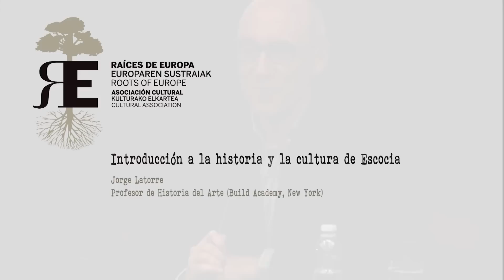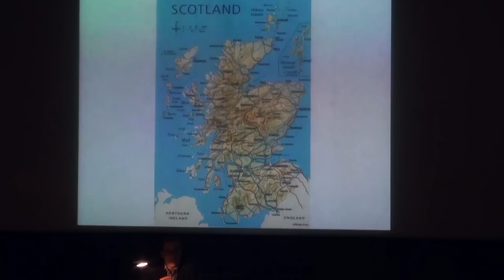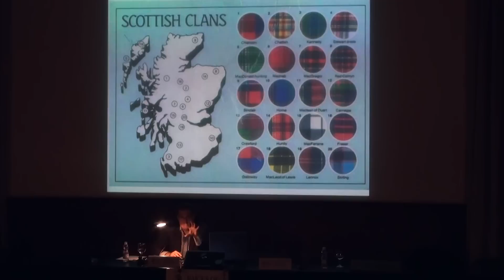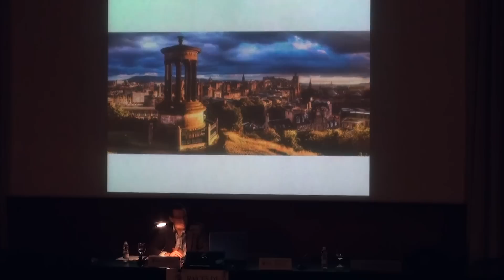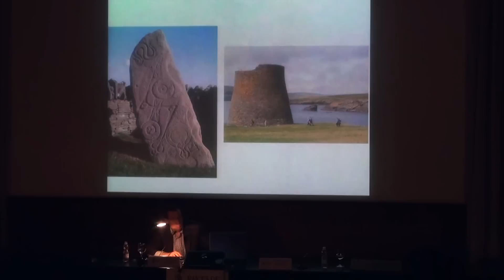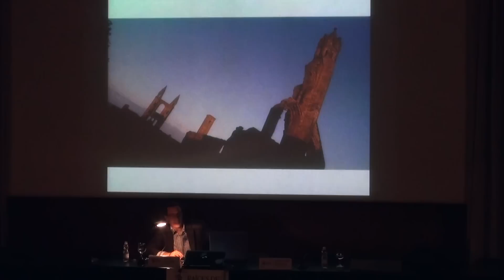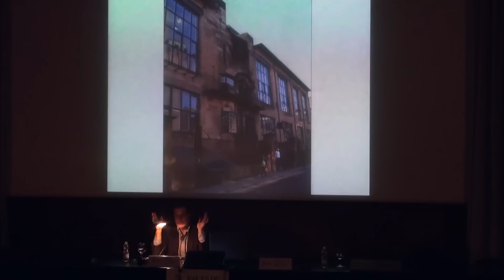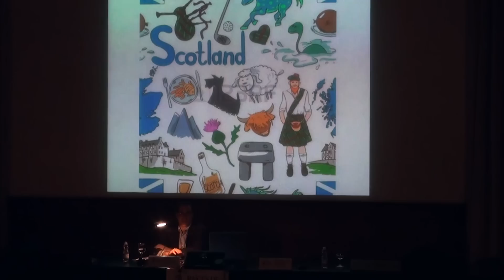Escocia. Una aproximación a su apasionante historia y cultura. Jorge Latorre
Conferencia sobre la apasionante historia de Escocia, y la cultura que se ha desarrollado en sus tierras, de extraordinario interés, que sin duda conviene ser más y mejor conocida.

Fue impartida por Jorge Latorre, profesor titular de Historia de la Universidad Rey Juan Carlos, y gran conocedor de este país, donde ha residido.

Presentación. Comienzo en 00:26
Conferencia. Comienzo en 03:17